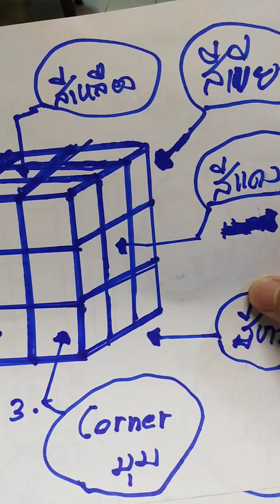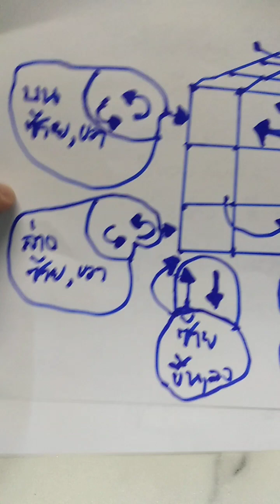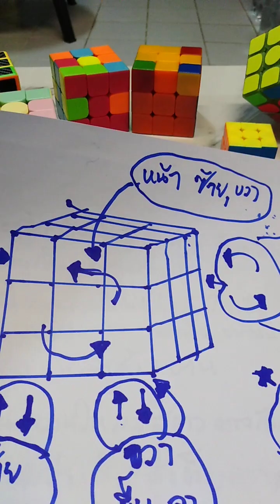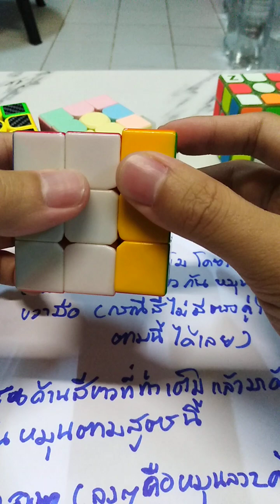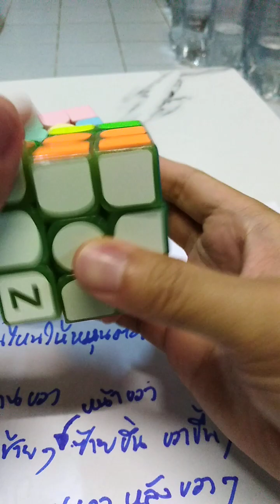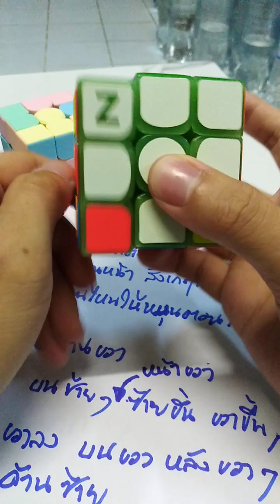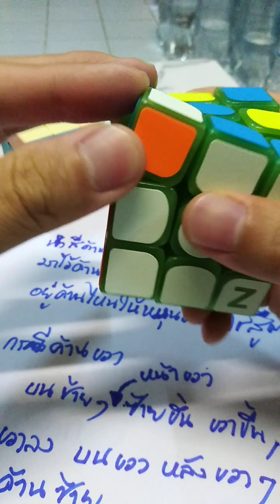Teaching how to play Rubik's cube (3×3×3)​ by P'Boss​ ep.1 สอนเล่นรูบิค (3×3×3)​ โดยพี่บอส​ ตอนที่.1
Teaching how to play Rubik's cube (3×3×3)​ by P'Boss​ สอนเล่นรูบิค (3×3×3)​ โดยพี่บอส​ คลิปนี้ทำตามคำขอน้องกิฟท์นะฮะ​ เอาไว้ฝึกเล่นอาจใช้เวลานานหน่อย​ ค่อยๆทำทีละขั้นตอนนะ​ อย่าใจร้อน​ หากท่านดูแล้วชอบ​คลิปนี้​ ฝากกด​ share​ like​ & subscribe​ เพื่อเป็นกำลังใจให้ผมด้วยนะครับ​ สามารถคอมเมนท์​ ติชม​ แสดงความคิดเห็นใต้คลิปได้เลยนะครับ